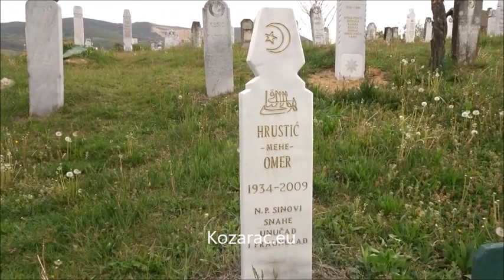Četvrtak u Kozarcu 23 04 2020 Nijaz Caja Huremović, Kozarac eu